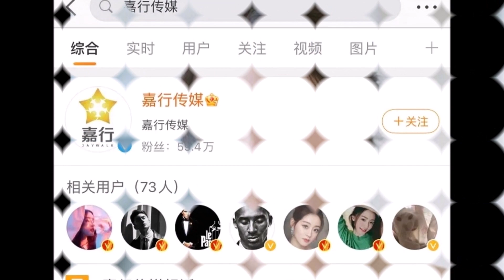TIN VUI 22/9: Dương Mịch-Triệu Lệ Dĩnh bất ngờ được fan ủng hộ lập cùng công ty cùng nhau làm bà chủ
DươngMịch TriệuLệDĩnh▶Dương Mịch - Triệu Lệ Dĩnh bất ngờ được fan ủng hộ cùng lập công ty cùng làm bà chủ▶▶Trang tin tổng hợp dành cho giới trẻ luôn cập nhật tin mới nhất, HOT nhất về các bộ phim truyền hình ,tuổi teen, ngôi sao và các sự kiện trong và ngoài nước